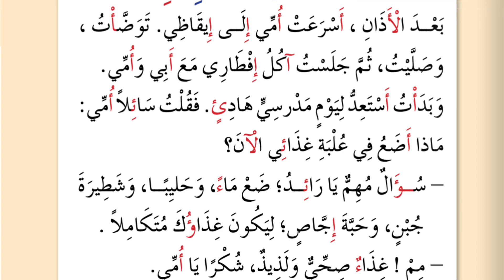حرف الهمزة#الصف_الأول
كتاب اللغة العربية: أحب لغتي
الصف الأول
الفصل الدراسي الأول/الجزء الثاني
المحور الرابع: هذا غذائي
الدرس الأول: حرف الهمزة
أنا وعلبة الغذاء